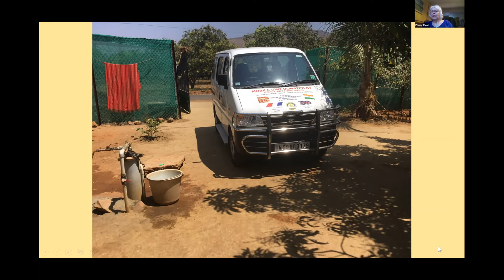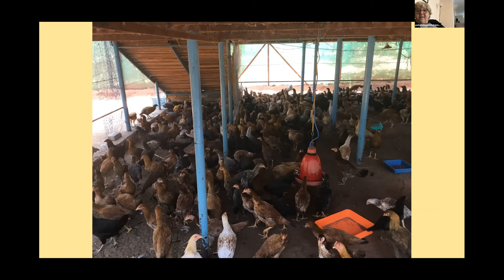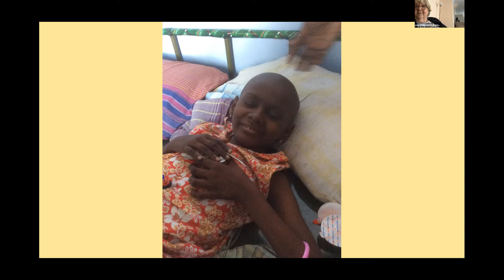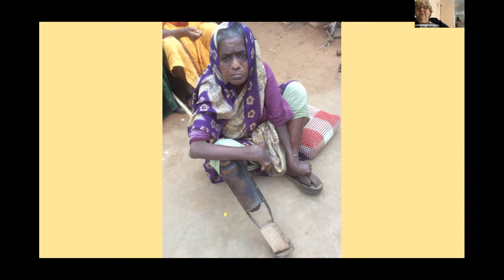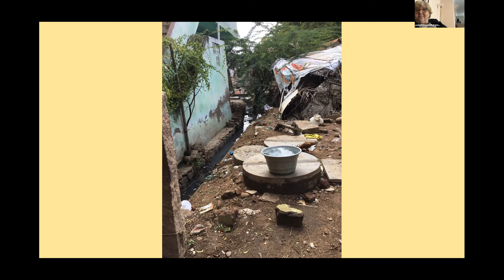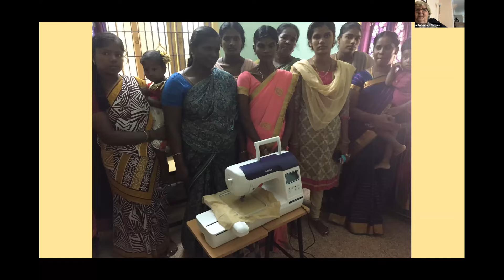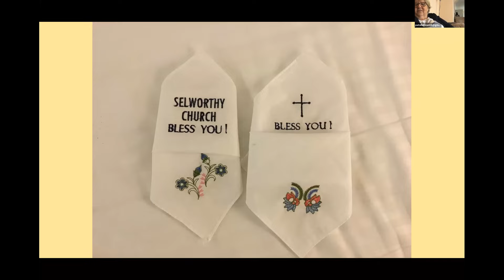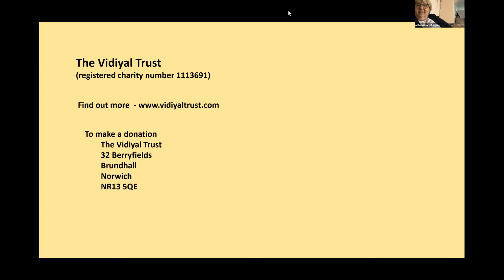Pat Atkinson speaks to TG National Chair Penny Ryan.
Working in India was an ambition from the age of 9, when Pat heard a representative from the then ‘Mission to Lepers’, speaking at her church. It took many years and lots of obstacles to achieve this, however now Pat can look back on 57 visits over a 30 year period, setting up a charity that cares for slum children and elders, children with cancer and the dream fulfilled, a leprosy colony.